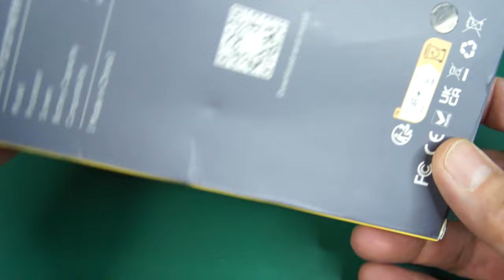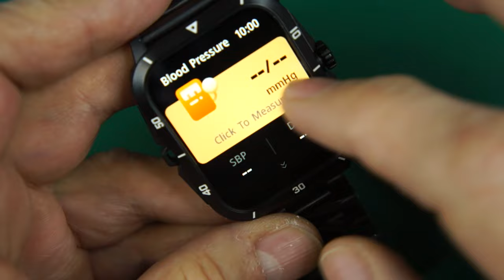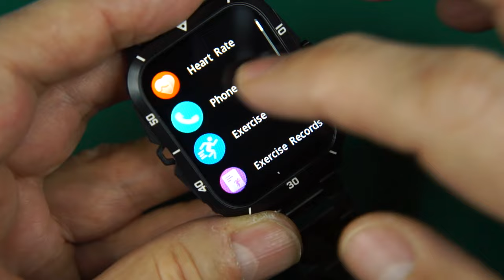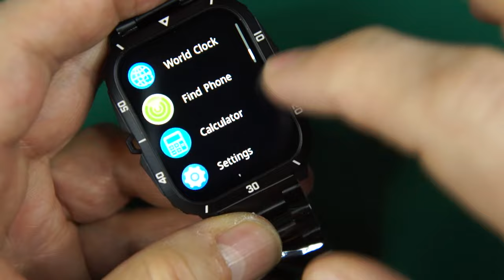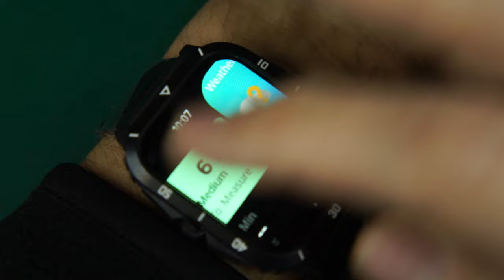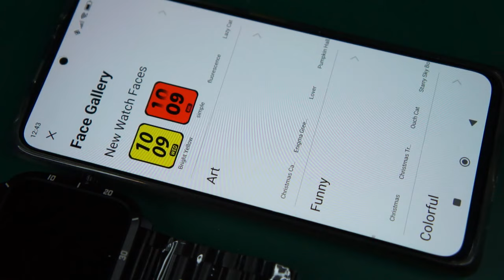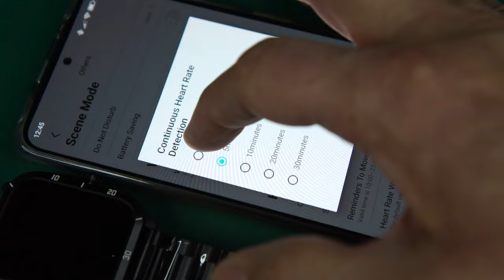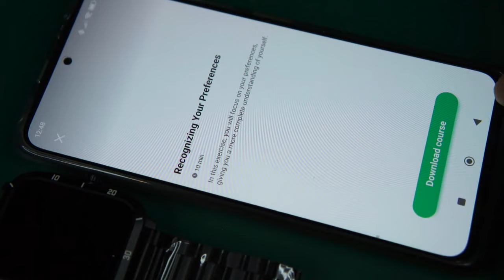KT71 - BT Calling Smart Watch Unboxing, First time setup, feature review (link in the description)